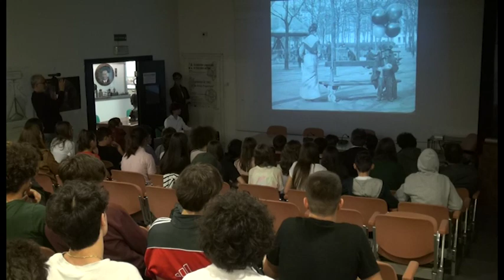Il "teatro adotta i luoghi", un percorso teatrale itinerante ad Arezzo